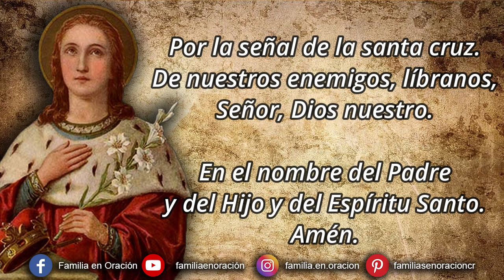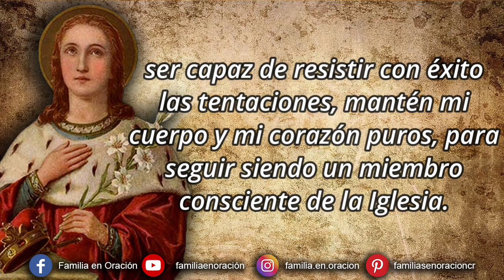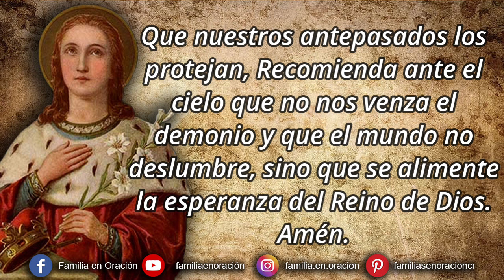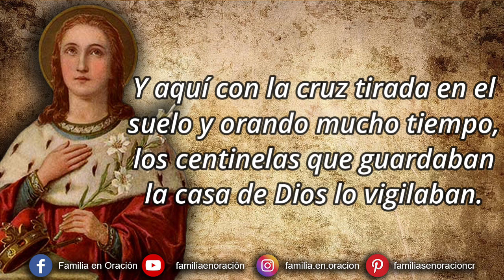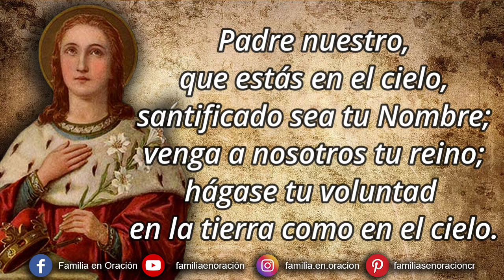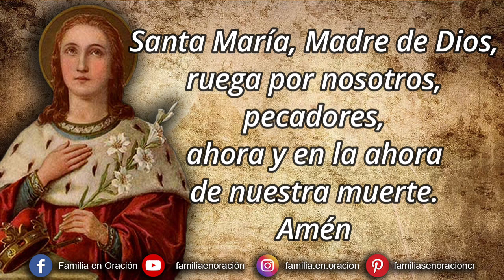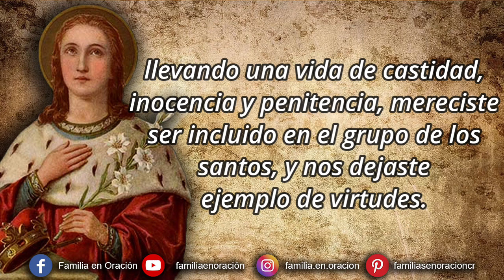Novena a San Casimiro - Día 4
🙏 ORACION INICIAL
Dios, infinito en su bondad, escucha mis oraciones, ilumina mi mente y dirige mi corazón para hacer buenas obras.

San Casimiro, intercede por mí, y que pueda seguirte, adquirir la capacidad de elegir el bien, defender la fe y la moral católicas en el corazón de las personas, ser capaz de resistir con éxito las tentaciones, mantén mi cuerpo y mi corazón puros, para seguir siendo un miembro consciente de la Iglesia.

Muéstrame, oh Señor, lo que debo hacer para obtener el reino de los cielos. Amén.

🙏 ORACION A SAN CASIMIRO
¡Padre, estarás coronando a tus santos con el cielo, algo que San Casimiro ha llevado en tu regazo, recogeremos tu piedad! Mirad a los siervos pecadores llevando una corona de espinas, tal como pasó ante nosotros San Casimiro.

En traje de gala, limpio como un cordero cubierto de nieve; fue tentado por el mundo entre las riquezas reales, y tuvo una corona de gloria debida a los vencedores. Brillemos por la fe desde el cielo como una estrella; y tu fuego nos calienta con el soplo del espíritu.

Que nuestros antepasados los protejan, Recomienda ante el cielo que no nos venza el demonio y que el mundo no deslumbre, sino que se alimente la esperanza del Reino de Dios. Amén.

4️⃣ DÍA CUARTO
Un pedido de perseverancia en la adoración del Santísimo Sacramento

en los últimos años, la vida de san Casimiro se ha extinguido... Muy a menudo, en una oración ferviente, elevaba su corazón a Dios y a María... Asistía a los ritos sagrados en la iglesia y pasaba allí más tiempo que en el apartamento real.

Su devoción puramente lo guió por la noche, descalzo, desde el palacio hasta el santuario para rezar; y cuando la puerta de la iglesia estuvo cerrada, besó humildemente el umbral y la puerta del templo. Y aquí con la cruz tirada en el suelo y orando mucho tiempo, los centinelas que guardaban la casa de Dios lo vigilaban.

🙏 ORACION
San Casimiro, por la pasión que sentiste por Jesús Sacramentado y por el celo con que difundes la devoción a la Sagrada Eucaristía, enciende en nuestros corazones los sentimientos del amor a Jesús, para que podamos participar en la Misa, acercarnos a menudo a la Mesa del Señor y adorar al Santísimo Sacramento. Por Cristo nuestro Señor. Amén.

🛐 _Se dice la gracia que se desea recibir con esta novena si es para Gloria de Dios y bien de nuestra alma y Rezamos un Padre Nuestro, Avemaría y Gloria._

🙏 ORACIÓN FINAL
San Casimiro, que amaste la virtud de la castidad por encima de todo, difundiéndola con palabras y ejemplos, haz que nos enamoremos de esta virtud angélica y persistamos en ella hasta el final de nuestra vida. En el cielo fueron dignos de caminar en la procesión del Cordero Inmaculado y cantar con alegría un canto de alabanza a nuestro Señor Jesucristo. Amén.

San Casimiro, que habiendo nacido en tan digna condición, renunciaste a los goces y lujos de este mundo, llevando una vida de castidad, inocencia y penitencia, mereciste ser incluido en el grupo de los santos, y nos dejaste ejemplo de virtudes.

Te pedimos, San Casimiro, obtén para nosotros los favores de Dios, para que podamos rechazar las tentaciones de este mundo y elegir el camino de la virtud en el espíritu de la fe viva.

Conservemos siempre la pureza de nuestro cuerpo y la inocencia de nuestra alma en medio de tantos peligros que llevan a la caída y a la ruina, para que, en nuestra vida, seamos como tú, y merezcamos alcanzar la felicidad eterna en el cielo. contigo después de la muerte. Amén.